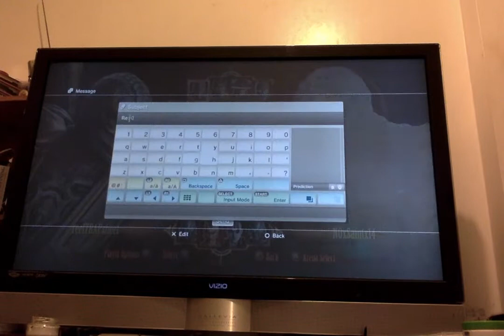MORTAL KOMBAT 9 ONLINE TAG MATCH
reelTRAPsheet vs NOxSaintx14 online tag matches just for shits and giggles.